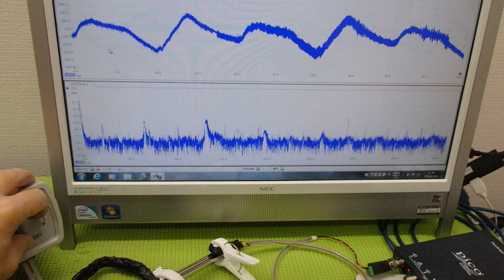メガヘルツの超音波発振制御プローブを利用した実験動画 ultrasonic-labo